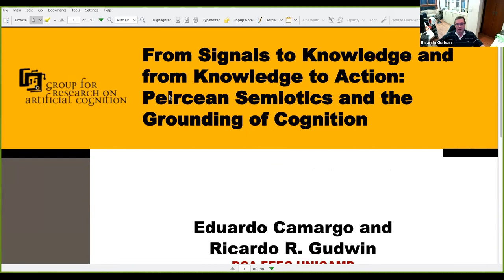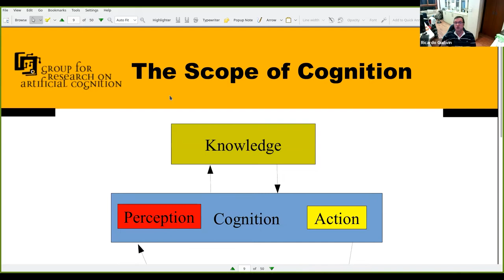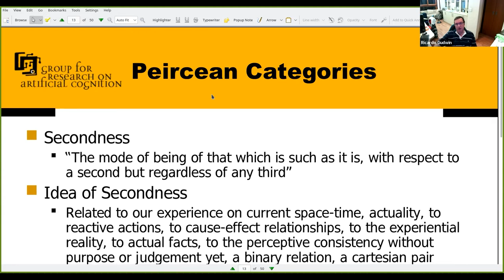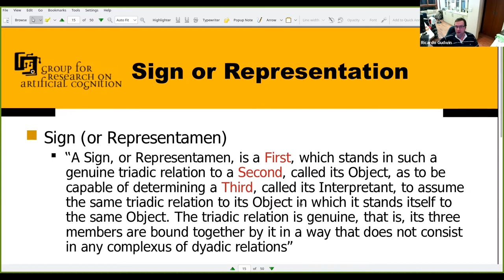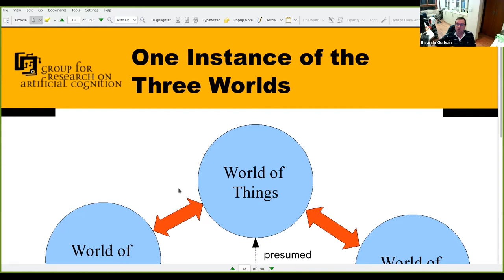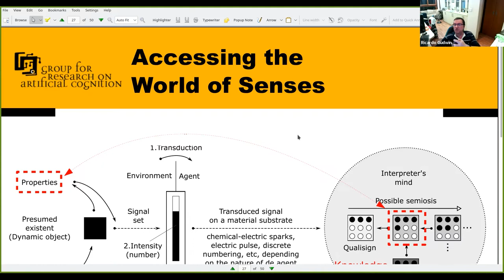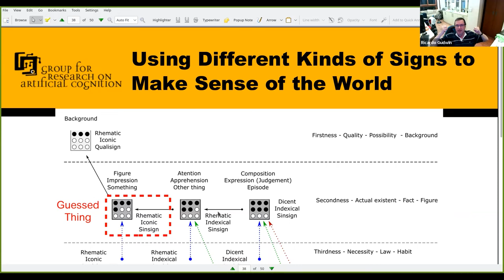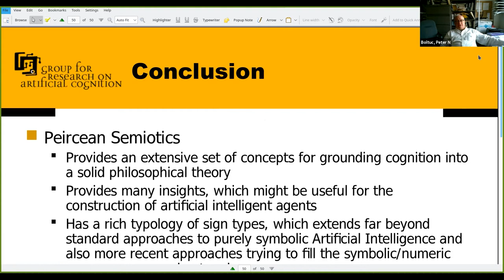From Signals to Knowledge and from Knowledge to Action Peircean Semiotics and the Grounding of...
From Signals to Knowledge and from Knowledge to Action: Peircean Semiotics and the Grounding of Cognition by Ricardo Gudwin